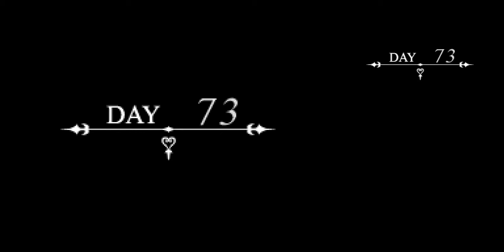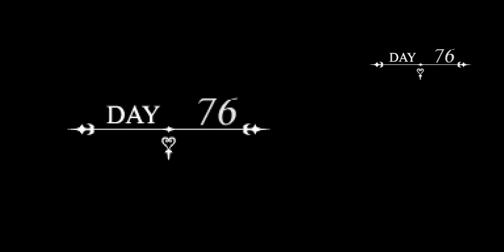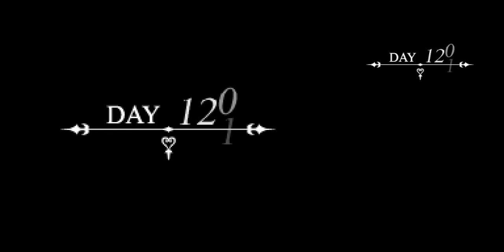Kingdom Hearts 358/2 TAS - WIP 2 & 3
Timestamps for those who are just here for the bosses:

19:48 Lurk Lizard
26:04 Pete
36:36 Antlion
54:48 Dark Follower
55:48 Avalance
1:05:14 Infernal Engine

Accidentally made it look amazing so it took 6 hours to upload. Yay. ?